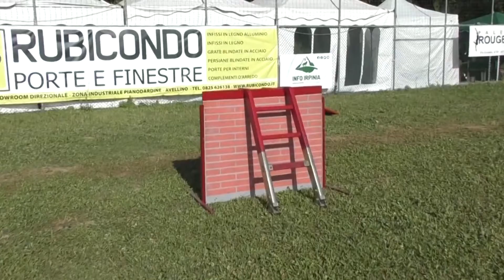Anno sabbatico per Sportdays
Nulla da fare causa Coronavirus quest'anno il Campo Coni sarà deserto